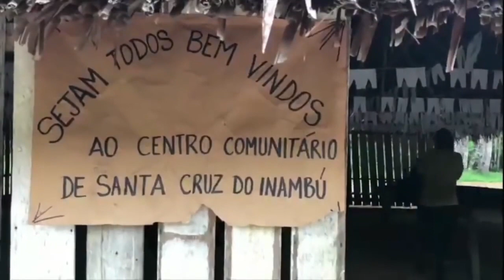MITU VAUPES PASTOR EDUARD SANCHEZ MOVIMIENTO MISIONERO MUNDIAL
CALI CULTO MISIONERO DIRIGIDO POR LA ZONA 81 VAUPES